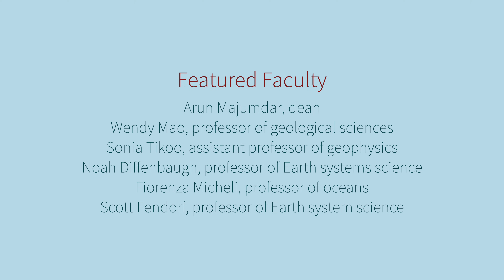Opening day for the Stanford Doerr School of Sustainability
The Stanford Doerr School of Sustainability draws on a deep understanding of Earth, climate, and society to create solutions at a global scale, in collaboration with partners worldwide. Together, we strive to create a future where humans and nature thrive in concert and in perpetuity.

Featured faculty:
Arun Majumdar, dean
Wendy Mao, professor of geological sciences
Sonia Tikoo, assistant professor of geophysics
Noah Diffenbaugh, professor of Earth systems science
Fiorenza Micheli, professor of oceans
Scott Fendorf, professor of Earth system science
Nicole Ardoin, associate professor, social sciences division
Marshall Burke, associate professor of Earth system science
Yi Cui, director, Precourt Institute for Energy
Chris Field, director, Stanford Woods Institute for the Environment
Lynn Hildeman, professor of civil and environmental engineering
Rodolfo Dirzo, professor of biology, Earth system science

MB01SUJZASUZNIN